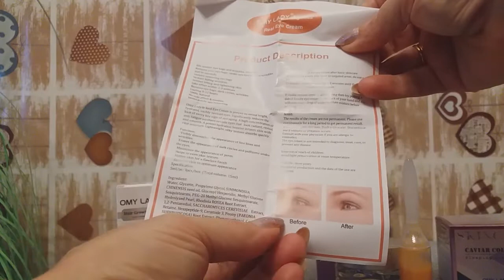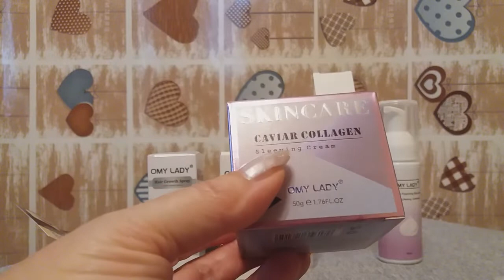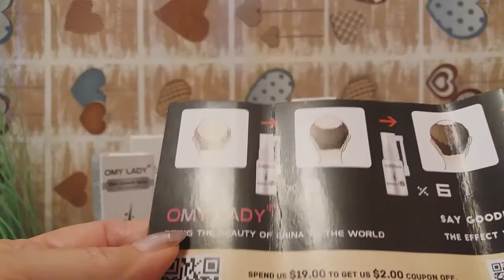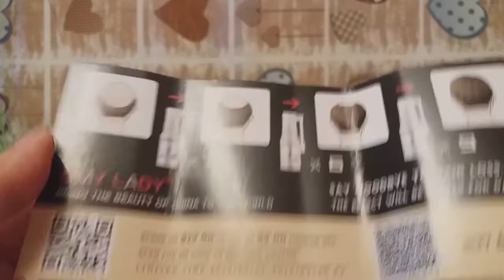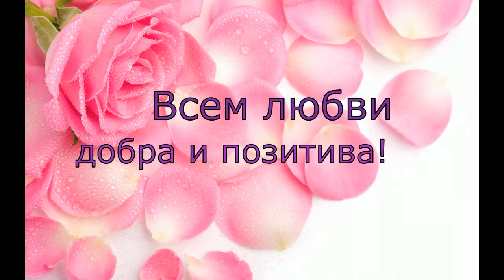AliExpress.Посылка с косметикой. OMY LADY .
Магазин продавца--